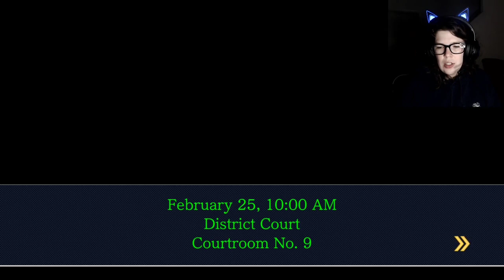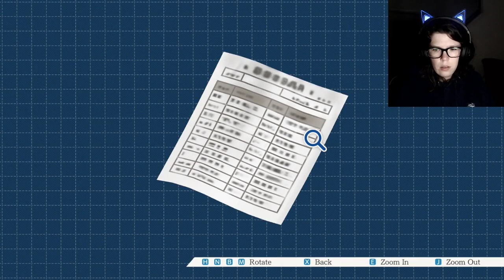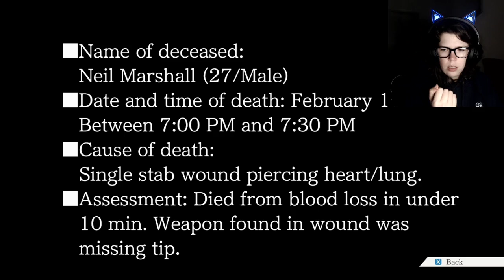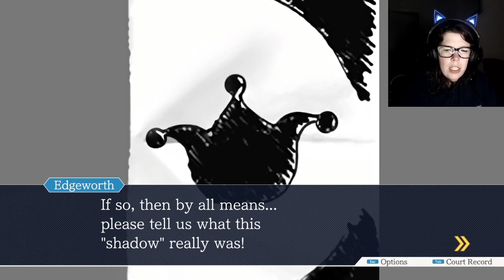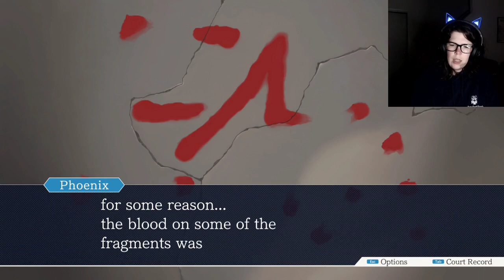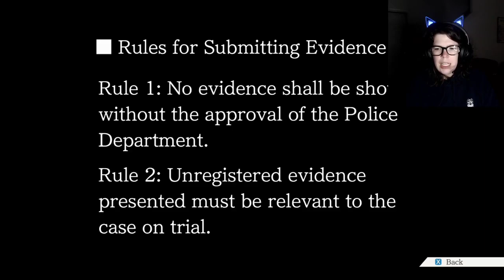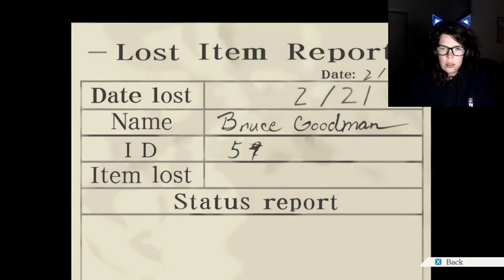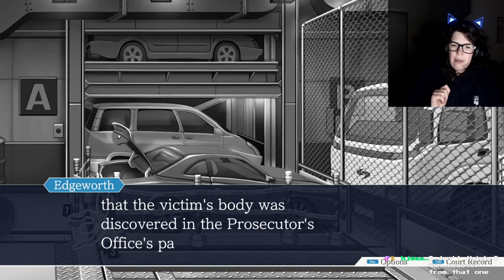Phoenix Wright: Nom Attorney [Parts 69-73]: A "PW: Ace Attorney" Playthrough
Whelp, it's time to face THAT GUY...

Timestamps:
0:00:00 Part 69
0:30:17 Part 70
1:00:21 Part 71
1:30:21 Part 72
2:00:02 Part 73